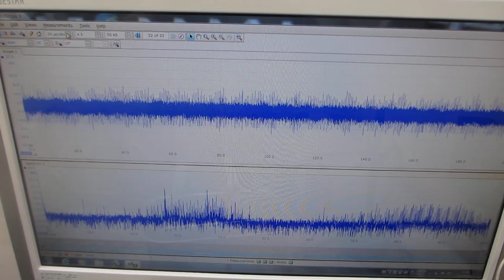超音波発振システム（25MHz 2ch 200MSa/s）ー共振現象と非線形現象をダイナミックにコントロールー（超音波システム研究所）